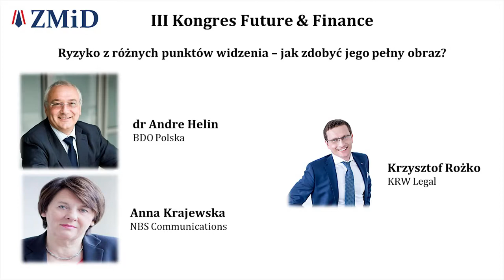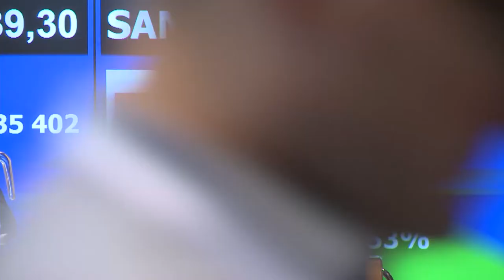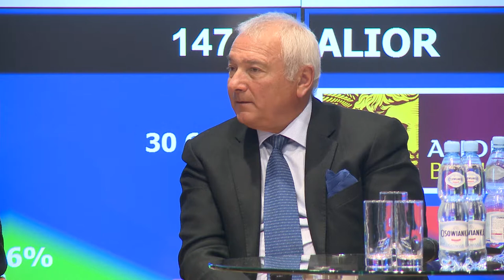Ryzyko z różnych punktów widzenia - jak zdobyć pełen obraz?, III Kongres Future & Finance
dr Andre Helin, Prezes Zarządu BDO Polska, Anna Krajewska, współzałożycielka Agencji Relacji Inwestorskich NBS Communications oraz Krzysztof Rożko, wspólnik zarządzający Kancelarii KRW Legal dyskutują o różnych rodzajach ryzyka na rynku kapitałowym.